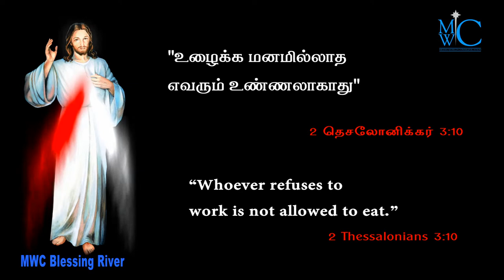holy bible words